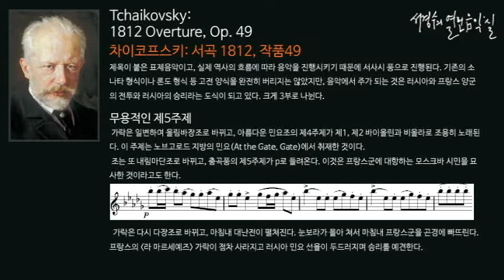차이콥스키 : 서곡 1812, 작품49 - 무용적인 제5주제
Tchaikovsky: 1812 Overture, Op. 49  At the Gate, Gate

가락은 다시 다장조로 바뀌고, 마침내 대난전이 펼쳐진다. 눈보라가 몰아 쳐서 마침내 프랑스군을 곤경에 빠뜨린다. 프랑스의 라 마르세예즈 가락이 점차 사라지고 러시아 민요 선율이 두드러지며 승리를 예견한다.